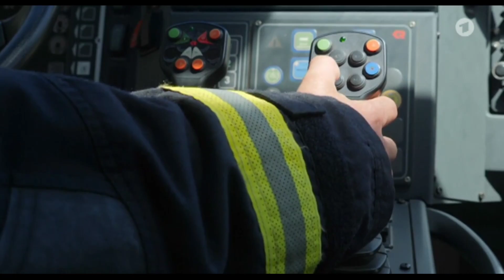Flughafenfeuerwehr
Eine Flughafenfeuerwehr ist eine Werkfeuerwehr oder Betriebsfeuerwehr, die speziell auf die verschiedenen Unfallarten, die auf einem Flughafen oder in der näheren Umgebung auftreten können, ausgerichtet ist und zur Flughafeninfrastruktur gehört.